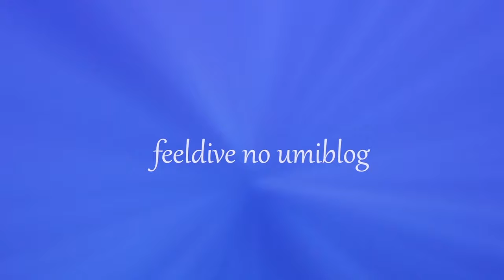ダテハゼとかスミゾメキヌハダウミウシとか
ダテハゼに寄生してるスミゾメキヌハダウミウシと、
後ろで健気に働いてるエビちゃんの水中動画